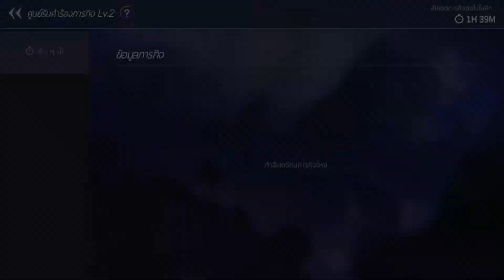เกมการ์ดสนุกๆ Summoners War: Lost Centuria รีวิว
เน้นเล่นโหมดยากของเกมนั้นๆ เพื่อรับอรรถรสของเกมให้มากที่สุด
และเพื่อหาเทคนิคผ่านด่านของเกมต่างๆ